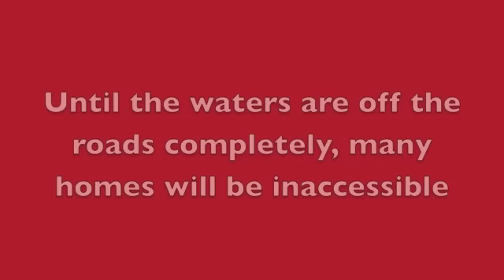Day 75 of the Missouri River Mega Flood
Day 75 of the Mega-Missouri Flood
Victims Wonder When it Will Really End?
What of Their Future Near River?

By Mark Armstrong

Bismarck, ND...When homeowners near the Missouri river evacuated their belongings and waited for the record mega-flood to hit in June, most figured they would, at worst, repair their flood-damaged homes and be back before winter sets in.  Now, as the flood enters day number 75, many homeowners are concerned they won't have the time enough to fix their damaged homes as the waters are still at flood stage.  Still others have given up and decided they do not want to live near a river that has caused so much havoc in their lives this summer.  These families are either have either moved to higher ground or moved out of state.

Meantime ND Governor Jack Dalrymple and others up and down the border states of the Missouri river wonder if another mega-flood could occur again.  He called the management structure that the U.S. Army Corps of Engineers uses to regulate the 6-dams along 750 miles of the Missouri river, "obscure and mysterious" and thinks there must be a better way.  He will be meeting with other governors August 19th to try to determine what course to take to prevent another mega-flood.  Even the Army Corps recently stated that at best it is a one in three chance for a "higher than normal" water releases next year.

The human financial costs continue to mount as the mega-flood continues each day.  For Bismarck Hogue Island homeowner Cammie Schock, with a husband who works in the oil fields and three young children, this summer has been a time of stress, unknowns and sadness. "We have been out of our house since late May and we have decided we are never going back," said Schock.  "We built that house seven years ago and it is hard to say goodbye, but I can't live there anymore."

Since late May the five-member Schock family have been living in a camper parked at her in-laws.  They plan to purchase a new home in Bismarck once the insurance settlement is completed.   Cammie Schock said the choice for her was made in part at the beginning of the flood because she had flood insurance and no way, with three young children and a husband out of town, to protect her home from the floodwaters.

Last week-end's thunderstorms produced 70-80 mph wind gusts and toppled large cottonwood trees across flooded homes, garages and outbuildings.  There are photos and videos of tree damage all over the social media sites prompting south Bismarck Fox Island resident Bobbi Leier to remark in an email to me, "the photos don't do justice to illustrate the tremendous destruction. The damage you can't see, however, is in the hearts of the residents, who feel beaten and defeated...kicked when we're already down."

Indeed after 75 days of battling floodwaters, thunderstorms, hail and trees, it has been a long fight for residents along the Missouri river.  Many wonder, like Governor Dalrymple, if there is any hope that the water will not only be out in time to make repairs before winter, but that it cannot happen again next spring.  As one Facebook friend, Ryan Cermak noted," there still seems to be a lot of water in the Garrison dam. I hate to say this but I think the Army Corps needs to keep releasing at a high volume so were not in this situation next spring. I personally think most people will not be able to access their homes already by winter or if they can access their homes, it will not be in livable conditions."

The Army Corps has promised in a news release from this week to answer a wide range of questions about what the future hold for the Missouri river next week.  Here are next week's tentative questions that the Army Corps plan to answer:

What is the Master Manual?
For what all is the Corps responsible?
What beyond flood control are dictates on the Corps regarding the Missouri River?
Who tells the Corps what to do?
What does the future hold for the river?

The last question, "What does the future hold for the river?" is completely dependent, of course, on what happens with snow and rain events during this winter and next spring across Montana.  What gives officials and residents the jitters is that no-one could foresee the mega-Missouri flood this year coming.  By the time anyone realized the mega-flood was on its way, it was too late for many along the Missouri river.  Now the big question is really, "can it happen again?"